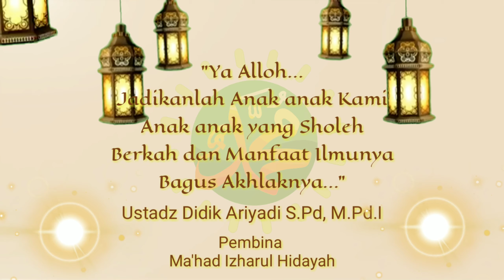ASYIKNYA PESANTREN KILAT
Pada video ini menampilkan program pesantren kilat atau di namai PIR Seger Pekan Intensif Ramadhan Senang dan Gembira oleh Ma'had Izharul Hidayah untuk kelas Banin atau Putra yang masih beranjak kelas SD hingga SMP

Background Sound Source :
Ahmad Saepulloh

Ramol Music